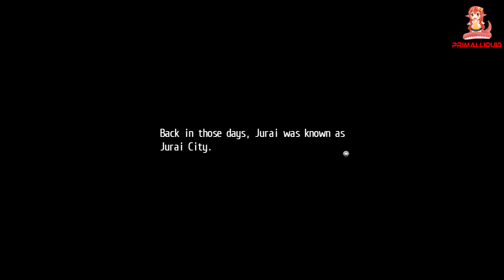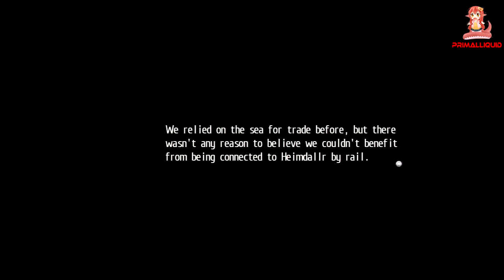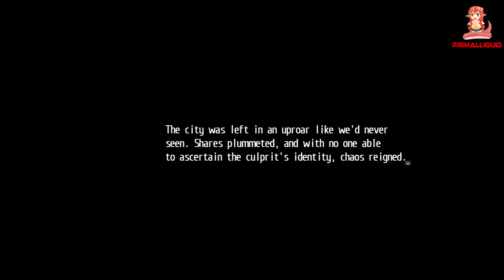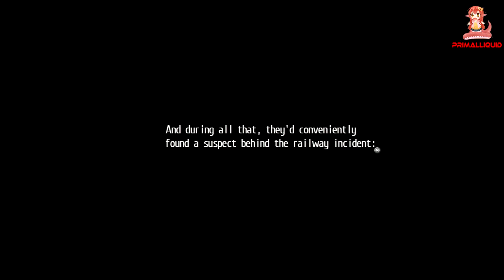The Legend of Heros: Trails of Cold Steel 2 - Part 35 Noble Alliance Blackmails Rean To Join Them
Walkthroughs and Lets plays are now being uploaded to this channel -

► Socials And Other Accounts are all combined in my linktree!

-Prima